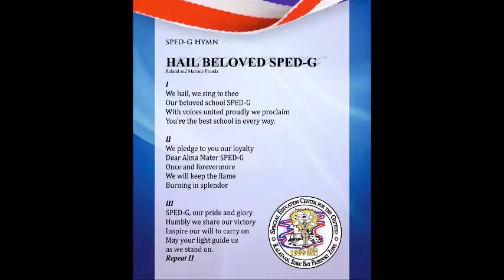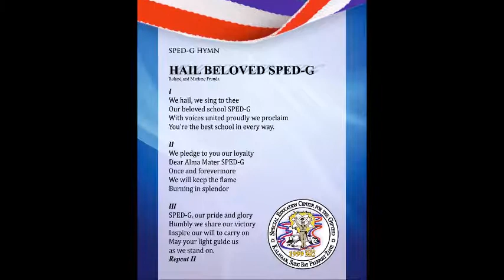SPED-G (Special Education Center for the Gifted) Hymn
Hail beloved SPED-G words and music by
Deped Teachers Roland and Mariane Fronda
c. 2012